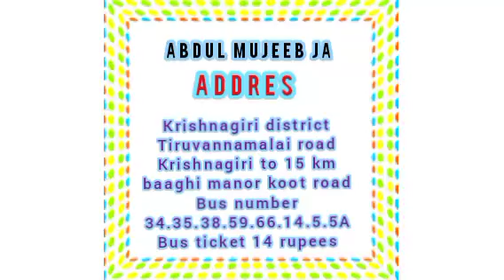23.09.2024 Jism mein khoon kam ho jata tha Dua karne ke baad theek hai